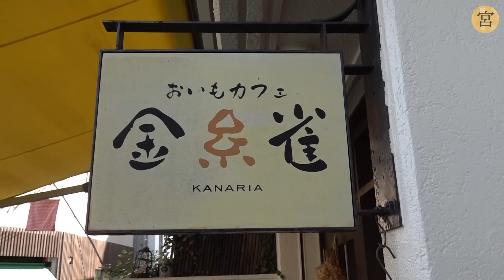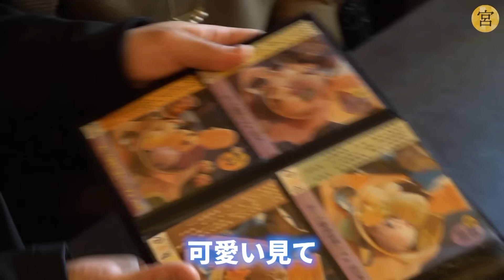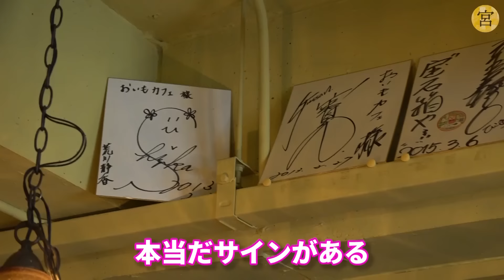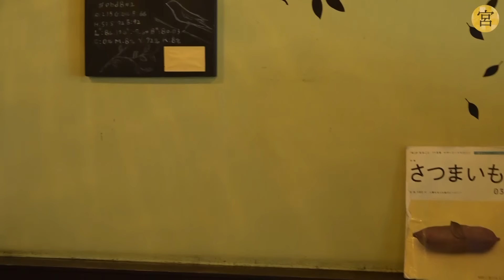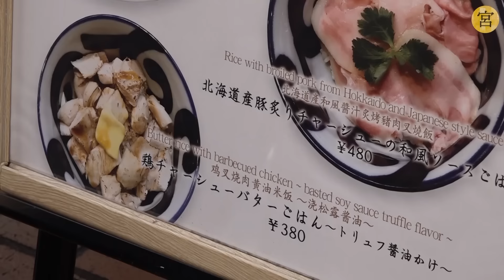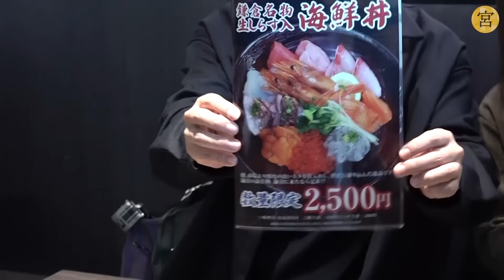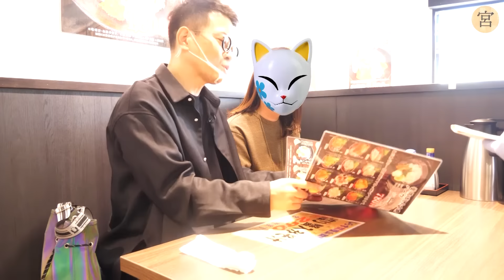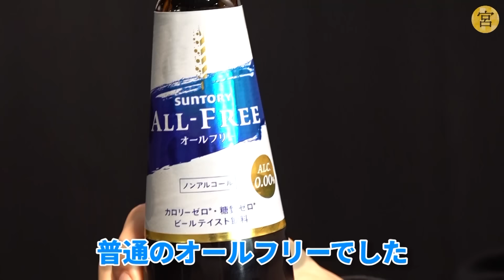鎌倉で嫁迫と豪華すぎる海鮮ランチと生しらすをいただきました【宮さんぽ #2】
この動画の続きはこちら！：
嫁迫と一緒にスラムダンクのOPを再現しました in 江ノ島【宮さんぽ #3】

撮影協力
鎌倉 おいもカフェ金糸雀（カナリア）